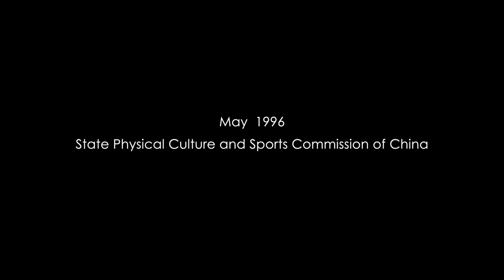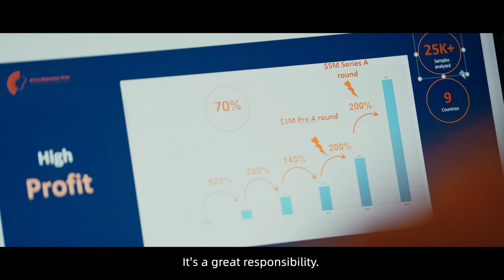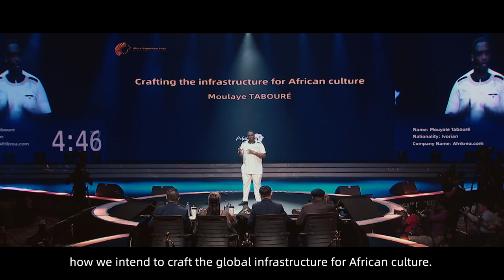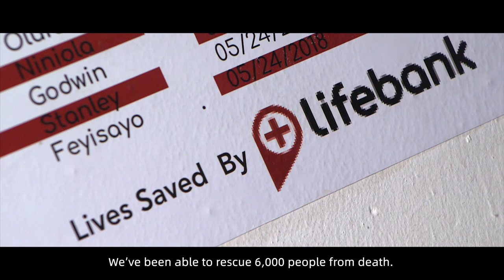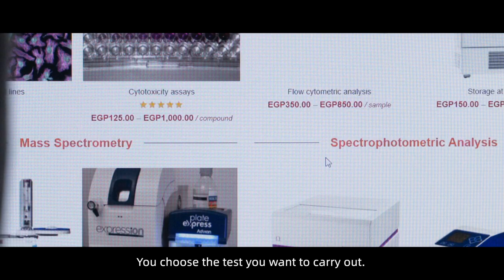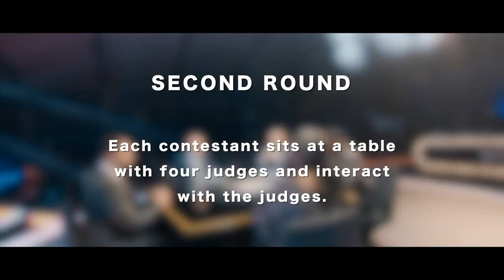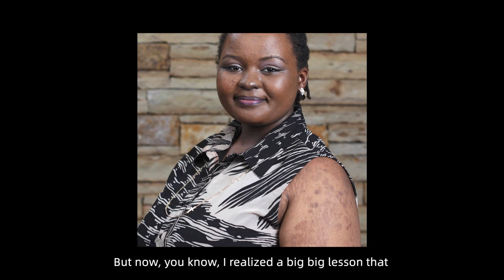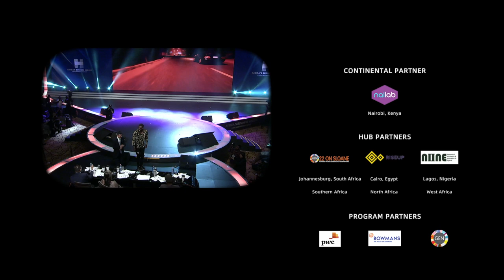Looking for Africa's Business Heroes - Documentary of the 2019 Africa's Business Heroes Competition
In 2019, three entrepreneurs: Omar Sakr from Egypt, Christelle Kwizera from Rwanda, and Mahmud Johnson from Liberia became Top 10 Finalists of the Jack Ma Foundation's inaugural 'Africa's Business Heroes' competition. They received a lifetime opportunity to pitch to global business icons: Jack Ma, Strive Masiyiwa, Ibukun Awosika and Joe Tsai for advice, grant-funds and worldwide recognition.

2021 Applications are live! Become a Top 10 Finalist to win a share of $1.5 million USD.